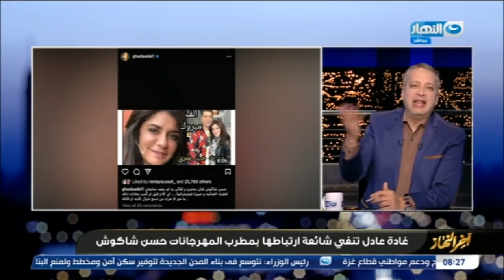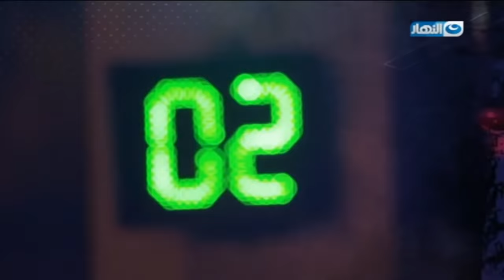آخر النهار | الأربعاء 10 فبراير2021 - زيارة الرئيس إلى عزبة الهجانة.. وقصة حسن شاكوش وغادة عادل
آخر النهار- الأربعاء  10فبراير 2021- الحلقة الكاملة
في حلقة اليوم من برنامج آخر النهار يناقش الاعلامي تامر امين قضايا:
المتحدث بإسم مجلس الوزراء : زيارة الرئيس إلى عزبة الهجانة أقوى رسالة تؤكد اهتمام الدولة بالمواطنين
رئيس لجنة الإداراة المحلية يكشف عن اخر مستجدات ملف مخالفات البناء
تعليق قوي من تامر امين عن حادث أتوبيس طريق مصر الإسماعيلية "الشبورة ملهاش كبير انتوا ازاي قلبكوا ميت كدة وبتمشوا بسرعة "
تامر أمين يهنئ معز مسعود وحلا شيحة بعقد قرانهما ويوجه رسالة غير متوقعة  لحلا شيحة
القصة الكاملة للصورة التي انتشرت على السوشيال ميديا ل حسن شاكوش و غادة عادل